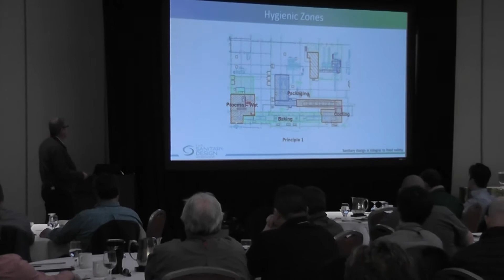2019 Sanitary Design Workshop Review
The Sanitary Design Workshop brings together food safety and sanitation professionals from across snack and bakery to learn practical solutions from industry leaders.